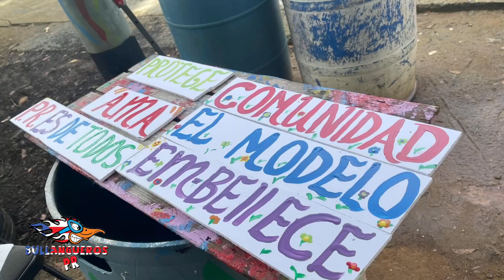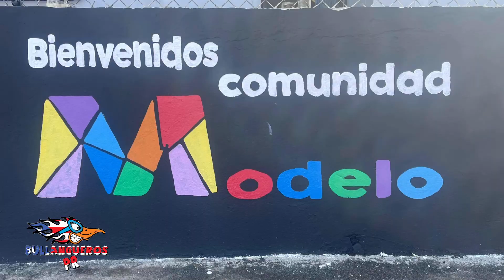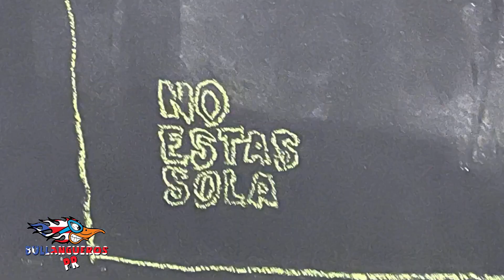Embellecimiento Sector Modelo ,Hato Rey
El Cambio a Nuestra Comunidad Modelo

Yo Manuel Acevedo como LIDER de la comunidad y administrador de Bullangueros Puerto Rico Corp. Organización sin fines de lucros doy Gracias a Todos los que dieron de su tiempo para hacer esto realidad y he aquí lo que era antes y lo que es ahora nuestro barrio. Quiero decir que los sueños se pueden cumplir si nosotros lo ponemos en acción Seguimos trabajando y añadiendo cositas para toda nuestra comunidad y visitantes ,esto es muestra que cuando una comunidad o un  pueblo se une logramos muchas cosas .

Gracias a todos los voluntarios,amigos, vecinos , y a los Auspiciadores como Econo, enco, ferreterías , panaderia america entre otros que son muchos que dieron su granito para que fuera todo posible.

Gracias a Daisy la secretaria ejecutiva 😁 por darle duro al área tecnológica y estar activa 24/7 en las redes dejando saber todo los movimientos.

Esto no termina esto sigue y venimos ayudar en lo que podamos a otras comunidades para que se una. A este mega proyecto que se que será de agrado para muchas familias.

..Este video muestra musica y todo es con propósitos de entretenimiento . Por tal razón no se gana ningún beneficio de esto. Es la propiedad de sus respectivos autores. Por tal razón no es de mi autoría ...

Los Video los podrán ver  Completo en nuestra pagina en Youtube Entra al link

Y también
En Facebook y Instagrams

Recuerde Siempre vivir el Momento

Todo lo que lleves al lugar visitado lléveselo y no deje nada de 🗑 Basura